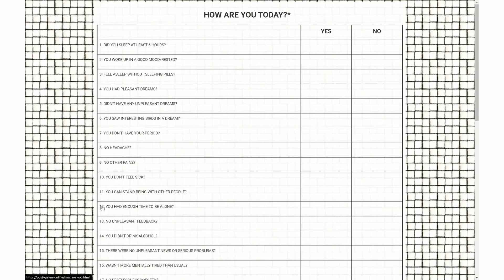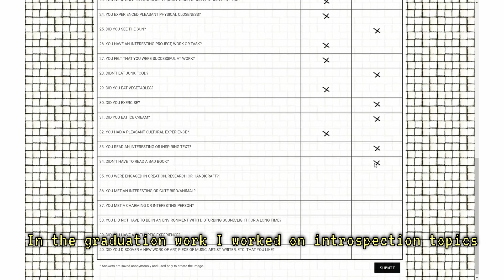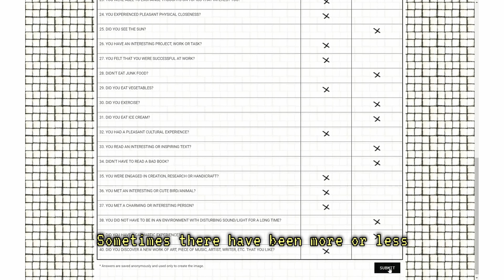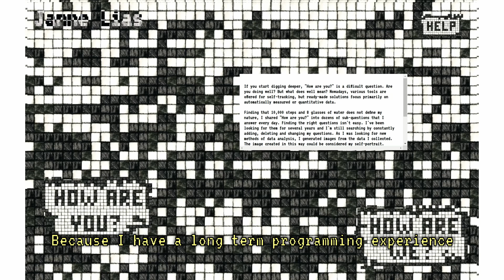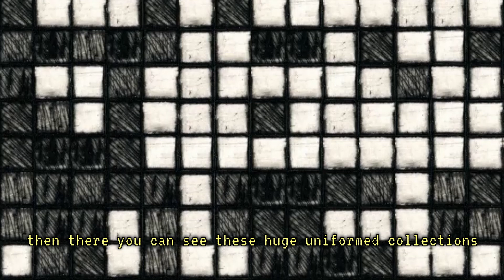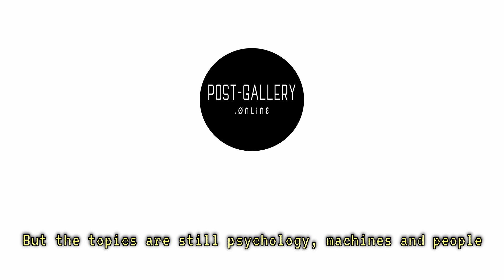Artist talk with Janne Lias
Artist talk with Janne Lias about her exhibition "How are we?" at post-gallery.online

Exhibition dates:
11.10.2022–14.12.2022